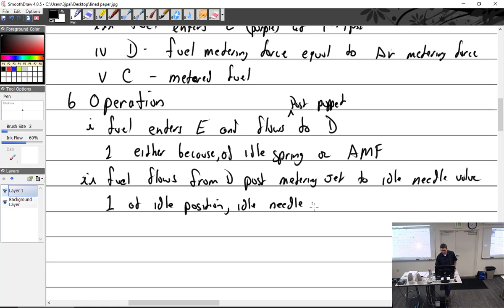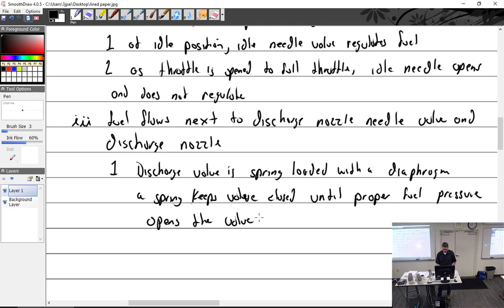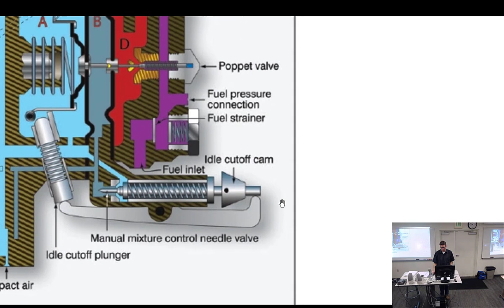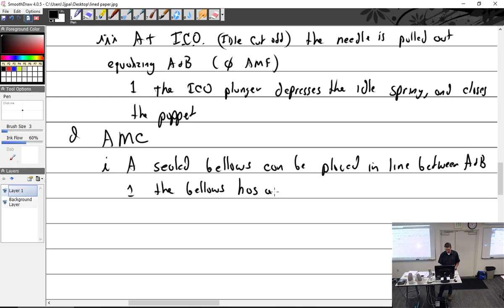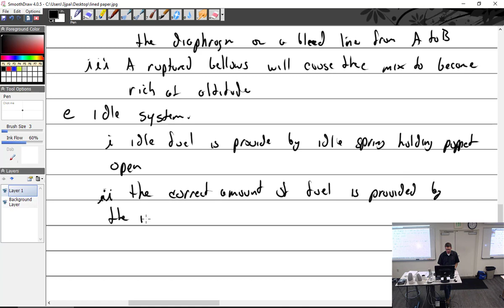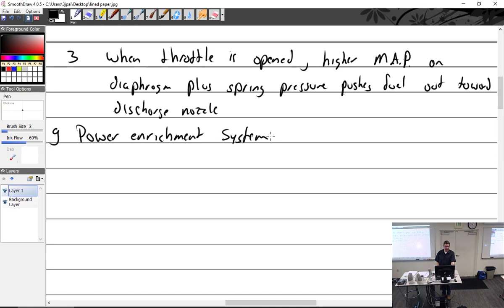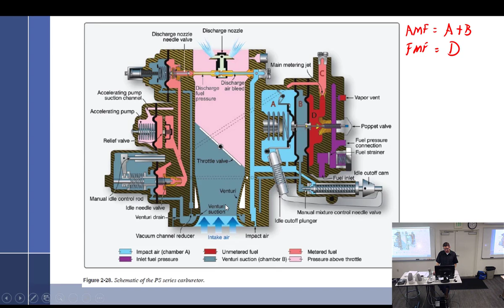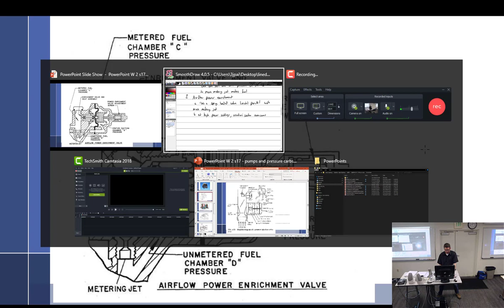4 6 23 Part 1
This week  we will cover the rotary vane and diaphragm fuel pumps. We then move into pressure carburetors covering the Bendix PS-5 and Bendix PR-58.